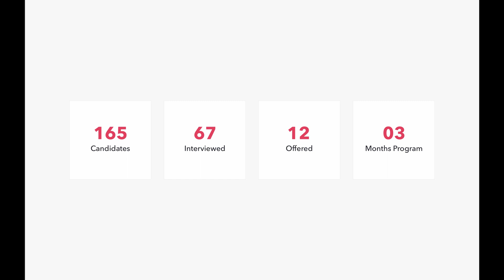Spring 2019 Internship Recap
A quick recap on our 2nd Internship Program at Dwarves Foundation. It was a 3-month program with 12 interns, who later then became 12 Dwarves that help accelerate our woodland. Chan­ging our meas­ure­ment met­rics from the last pro­gram, we aim to se­lect the can­did­ates not just with strong back­ground, bi­lin­gual, and also we feel that they are un­con­ven­tional.

This video is also a work from 2 of them, which we're proud to introduce. Looking forward for more great work!